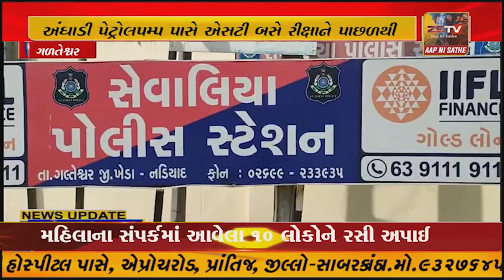ગળતેશ્વર તાલુકાના અંઘાડી પેટ્રોલપમ્પ પાસે સરકારી એસટી બસના ચાલકે આગળ જતી રીક્ષાને ટક્કર મારી હતી